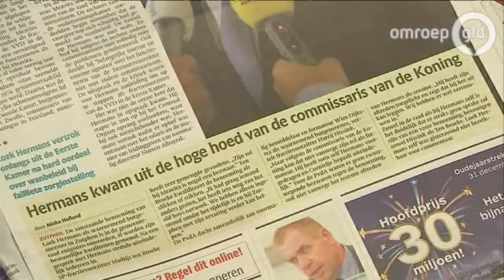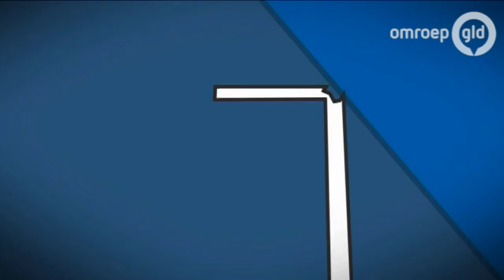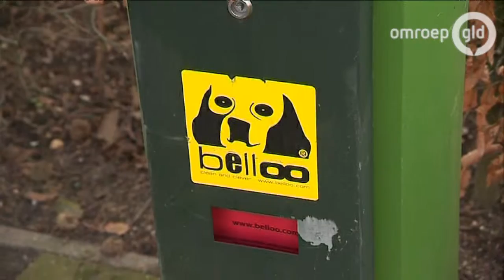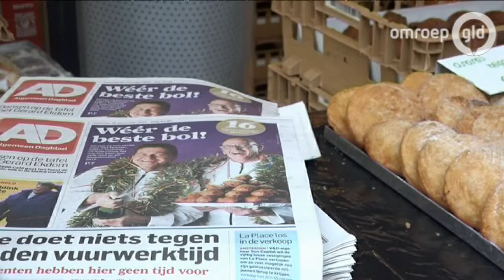GLD Vandaag 18.00 uur 28 December 2015